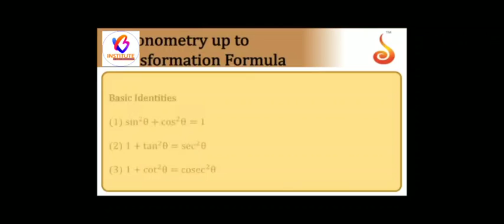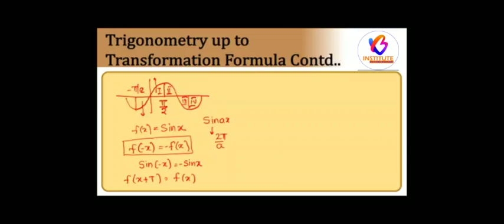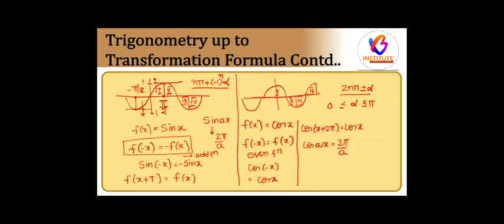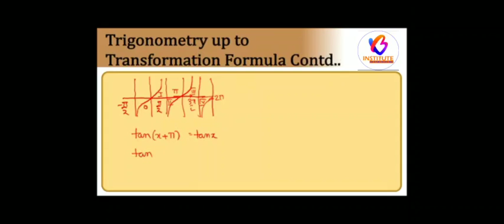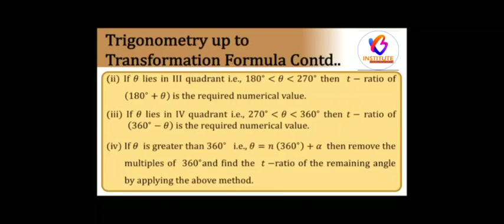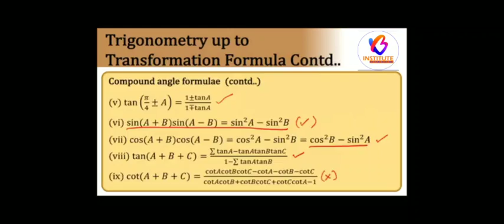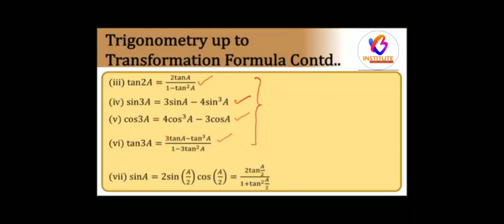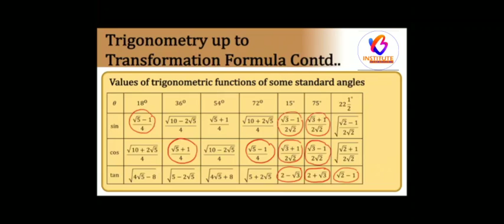Jee (Trigonometry Concepts)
By Vishal Patel